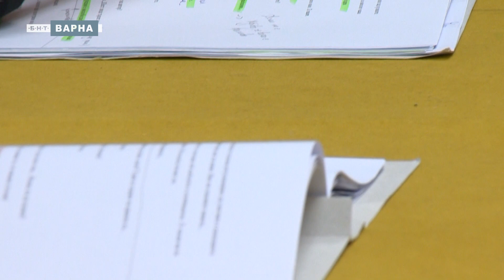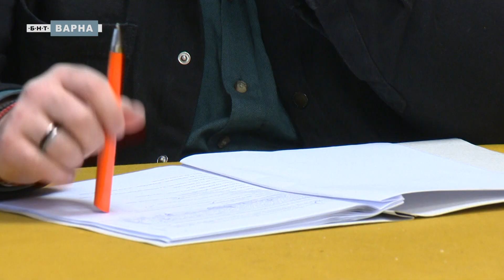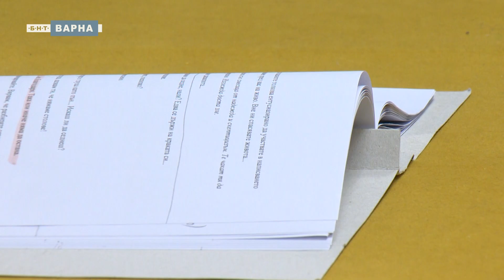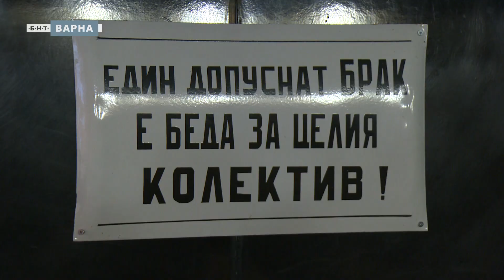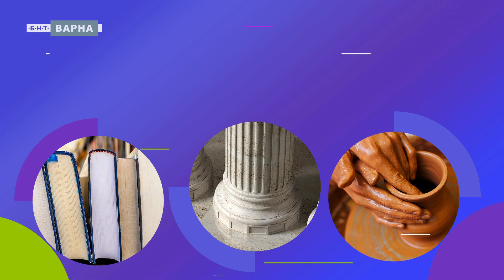"ЛИНИЯ КУЛТУРА" НА ГОСТИ В ДРАМАТИЧНО-КУКЛЕНИЯ ТЕАТЪР "ВАСИЛ ДРУМЕВ" - ШУМЕН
Разговор с директора на театъра Илия Виделинов за предизвикателствата, целите и новите премиери в афиша.
Среща с младите актьори, които участват в стенд-ъп комеди на сцена „Антракт“ – Александра Михайлова, Димитрия Милушева и Светлин Иванов.